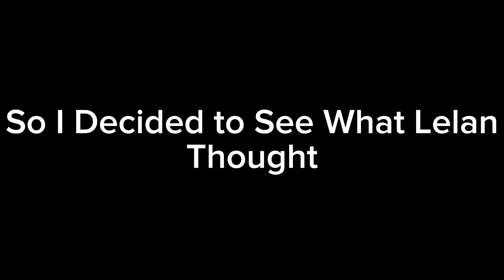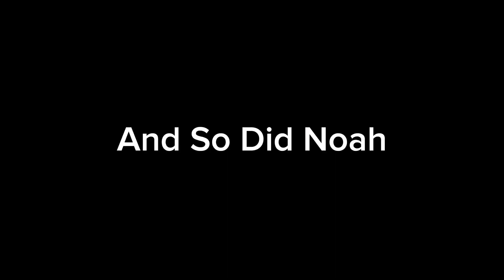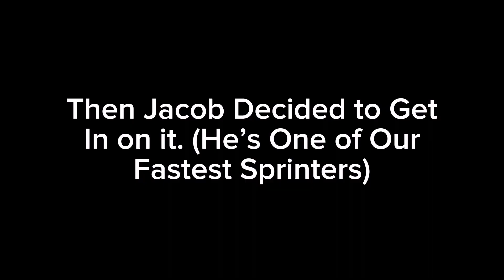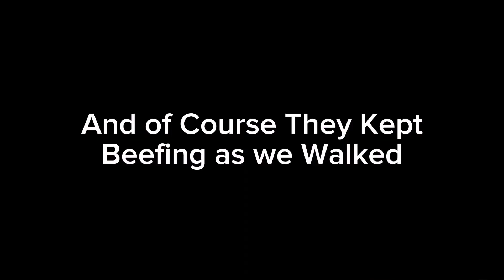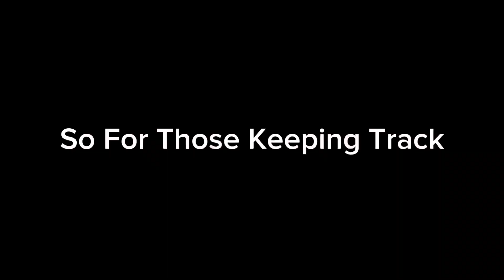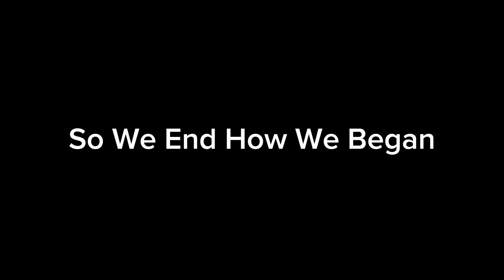Running an 25 Second 200 in Socks | Hewitt Trak #1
Why? I couldn’t tell you. But it’s good content.